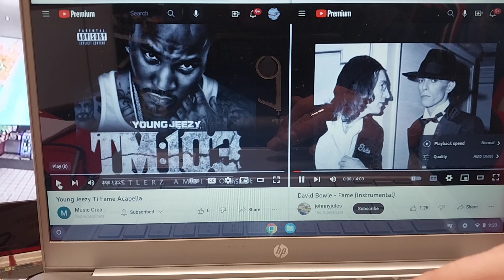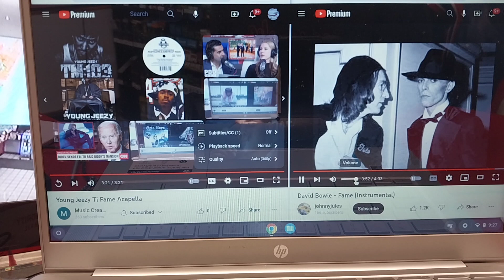Jeezy, T.i. & Ɓowie ~ FAME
2/11